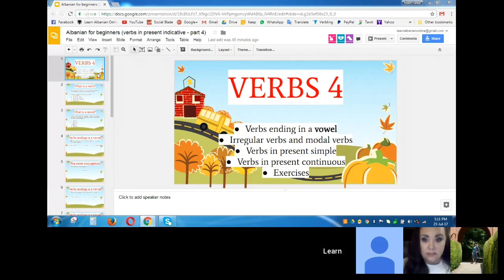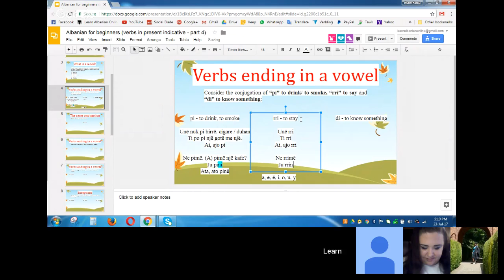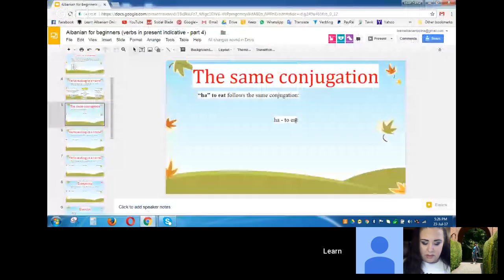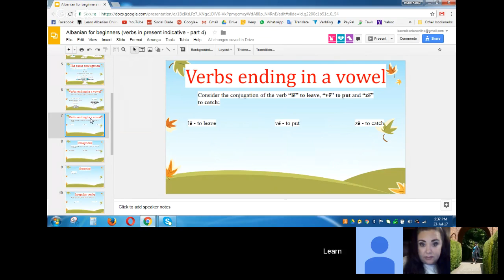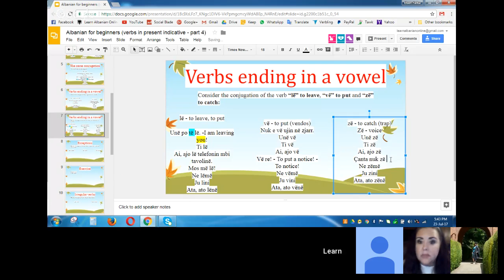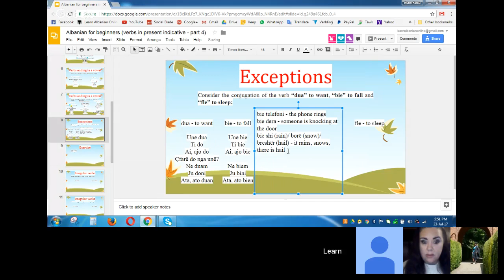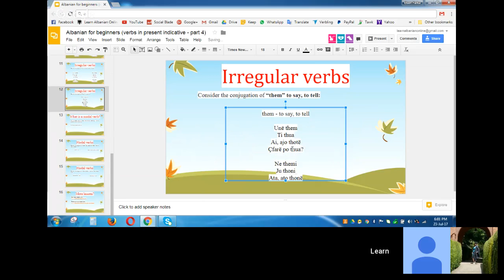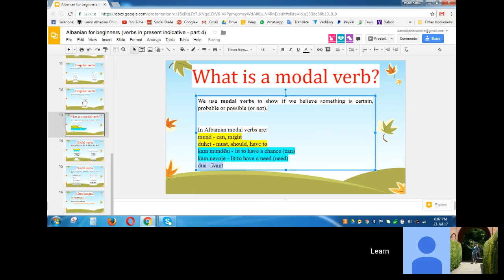Albanian for beginners (verbs in present indicative - part 4)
Please consider making a $5.00 donation to our project, so we can continue and improve the material: